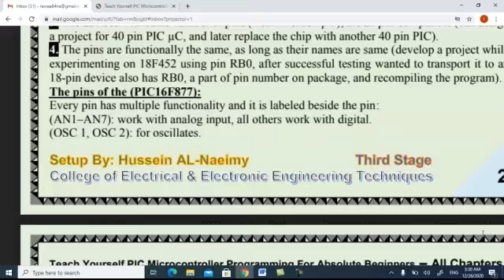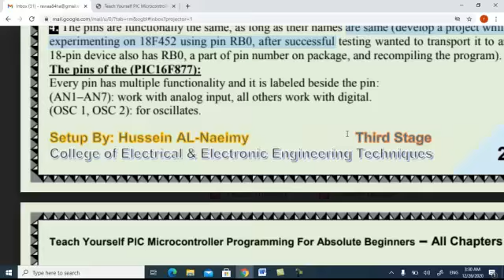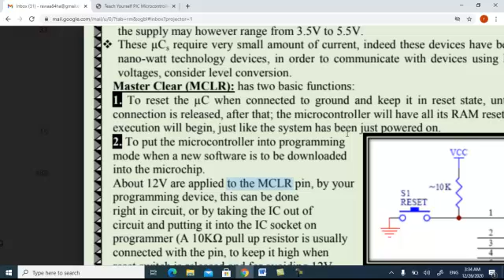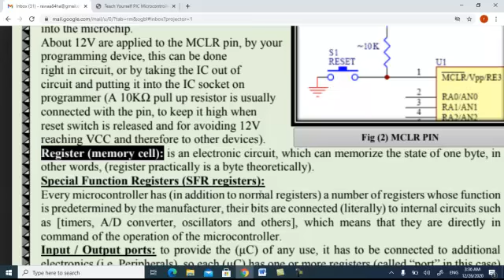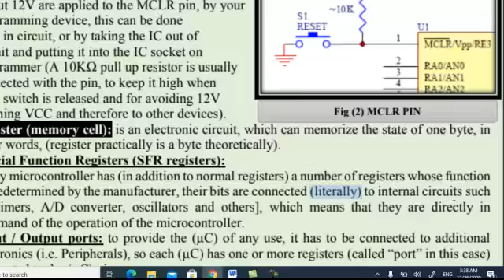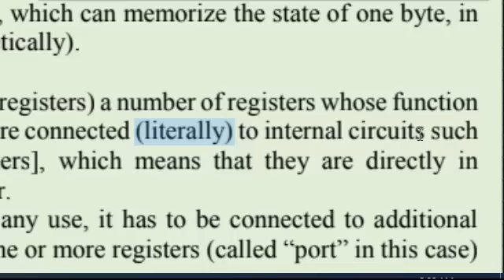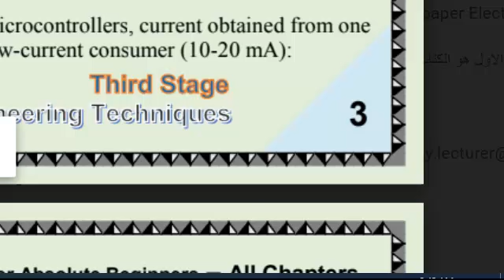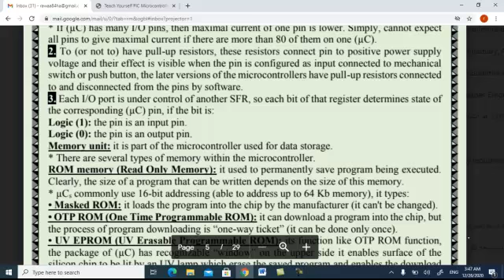Microcontroller lecture3(Pins of PIC 16F877) part A